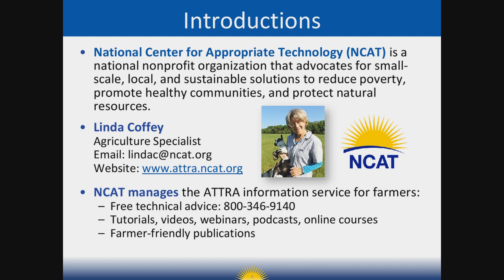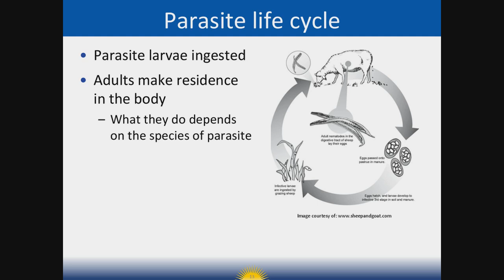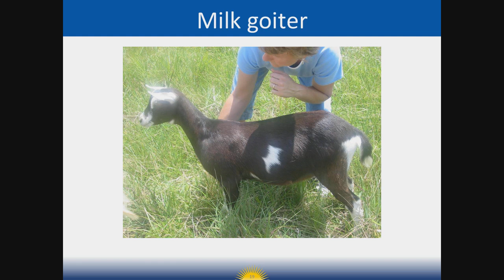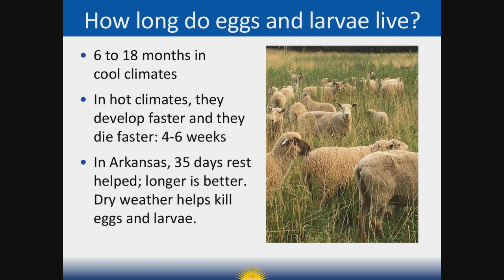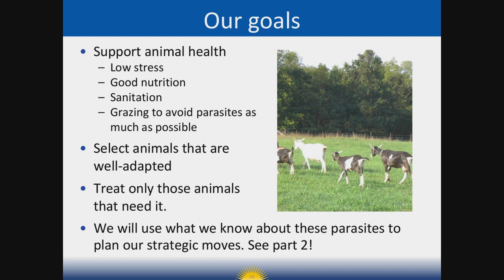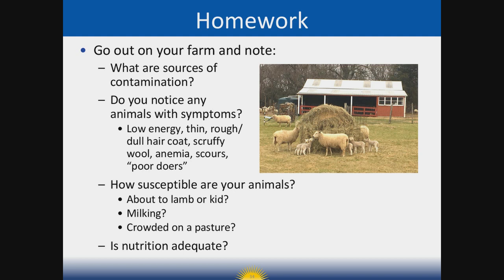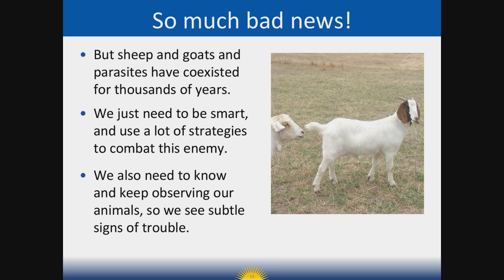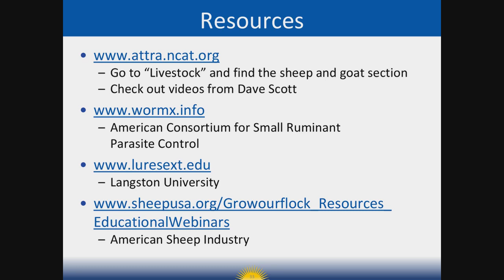Managing Internal Parasites in Small Ruminants - Part 1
Part 1 of a 3 part series exploring how to defeat parasites in small ruminant animals. This session will discuss the seriousness of parasites, the parasite life cycle, parasite effects and symptoms, and general vocabulary for the discussion. Our presenter is Linda Coffey, Program Specialist with NCAT/ATTRA.

Spanish subtitles availaible